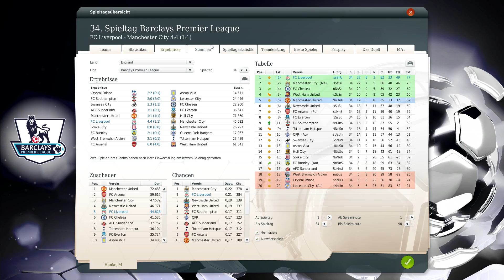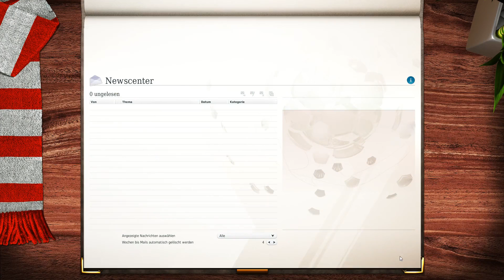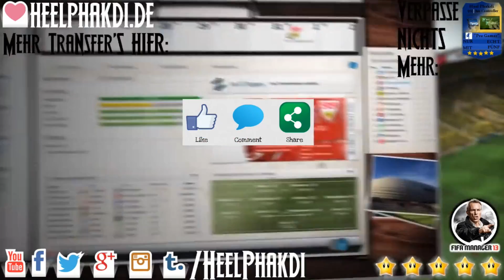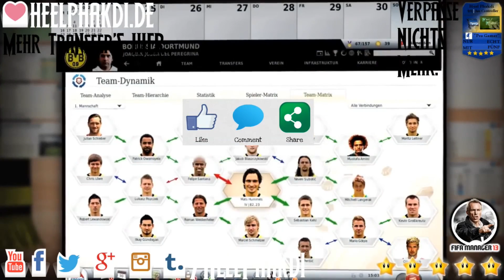FM13 #042 - LFC - Nachbericht [FHD 60FPS]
▬▬▬▬▬▬▬▬ FM13 - Liverpool ▬▬▬▬▬▬▬▬▬

Neues Projekt. Neuer Verein. Alte Leidenschaft und Hingabe. Kriegen wir den FC Liverpool wieder nach oben? An die Spitze der Premier League? Seid live dabei und verfolgt unseren hoffentlichen Erfolg. Und nun viel Spaß beim anschauen!

▬▬▬▬▬▬▬▬ Weitere Infos ▬▬▬▬▬▬▬▬▬